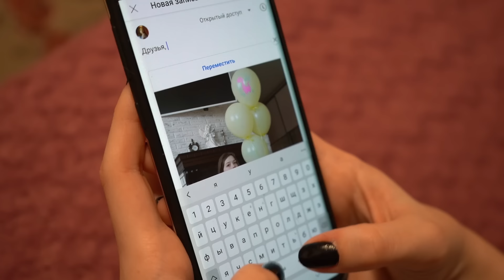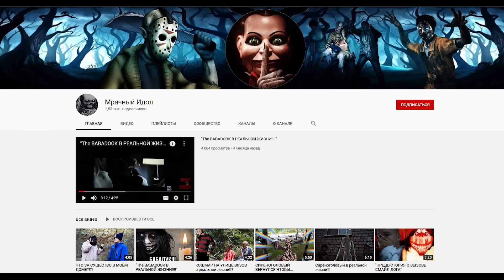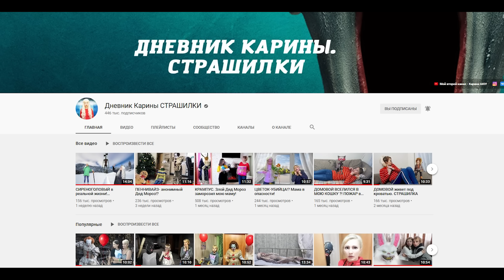Баку против всех! 4 миллиона подписчиков!